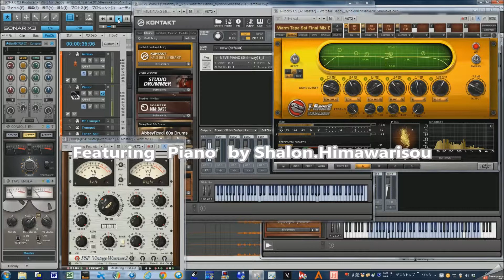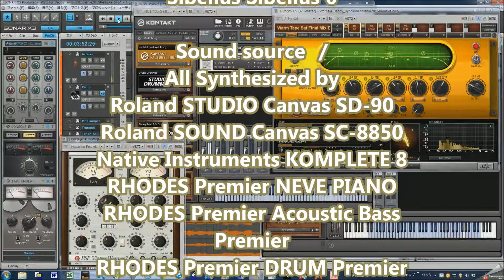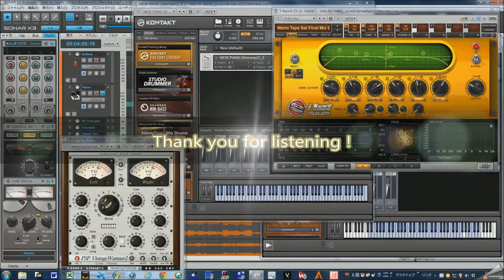Waltz for Debby / DTM Virtual Reality Jazz Quintet Featuring Shalon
Ganbare Nippon!
“MIDIでジャズをやってみたシリーズ”

Music SoftWare equipment & Music production applications /
SONAR X3 Producer Edition
SingerSongWriter10 PROFESSIONAL
Sibelius Sibelius 6

Sound source　/
All Synthesized by
Roland STUDIO Canvas SD-90
Roland SOUND Canvas SC-8850
Native Instruments KOMPLETE 8
RHODES Premier NEVE PIANO
RHODES Premier Acoustic Bass Premier
RHODES Premier DRUM Premier Jazz
Bigfish Audio First Call Horns
TOONTRACK Ezdrummer EZX
XLN AUDIO Addictive Drums

◆ Term Description

● Desktop Music (English: desktop music, abbreviation: DTM) and the music played by connecting a personal computer and an electronic musical instrument such as in MIDI, or generic name for the music production act.

● Digital Audio Workstation (Digital Audio Workstation, abbreviated DAW) refers digitally recording audio, editing, an integrated system that is configured to allow a series of operations such as mixing.

● MIDI (MIDI, Musical Instrument Digital Interface) is, MIDI standard Council of Japan (JMSC, the current Institute of Music e-business Association) has been developed by the MIDI Manufacturers Association (MMA) with international organizations, the performance data of the electronic musical instrument World common standard for digital transfer between devices. Physical transceiver circuit interfaces, communication protocols, and a plurality of provisions, such as file format.

*This translation is used the automatic translation.